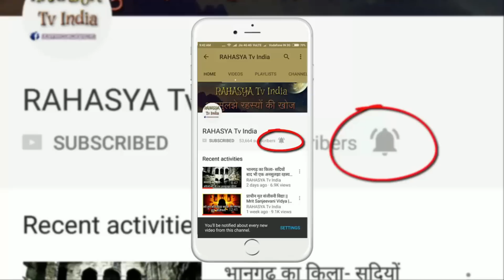12 Khambha Mystery